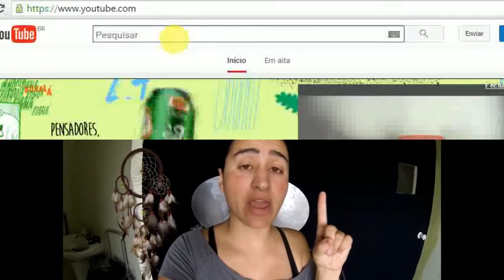Round The World